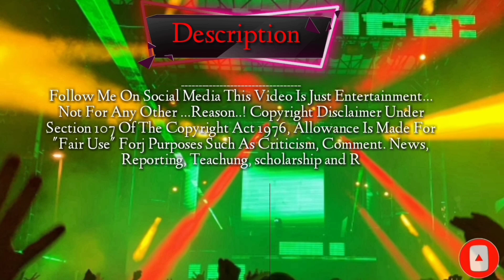🎶जुवनाय😍 तारू भागलु कोंडियू|| SINGER PRAKASH SOLANKI||AADIWASI 🔥 SHADI DANCE VIDEO 2021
🙏💻welcome my official channel💻 Arvind Chouhan dahi wala मैं आपका स्वागत है